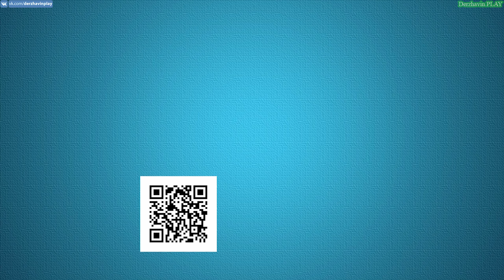GTA Online #108: Противоборства (Часть 4)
► Видео 18+
► Тайм-коды:
00:00:00 - База - Доминирование
00:36:37 - База - Возрождение
00:45:22 - Diamond - Самая трудная мишень
00:57:10 - Diamond - Джаггернаут

► Другие прохождения игр:
2. Прохождение GTA London 1969
3. Прохождение GTA London 1961
5. Прохождение GTA 3 на 100%
6. Прохождение GTA Vice City на 100%
7. Прохождение GTA Advance на 100%
8. Прохождение GTA Liberty City Stories на 100% (PSP)
9. Прохождение GTA Vice City Stories на 100% (PSP)
10. Прохождение GTA Chinatown Wars на 100% (PSP)
11. Прохождение GTA San Andreas на 100%
12. Прохождение GTA 4 на 100%
13. Прохождение GTA 4 - TLaD на 100%
14. Прохождение GTA 4 - TBoGT на 100%
16. Прохождение GTA 5 на 100%
► Музыка в этом видео:
1. Аутро: Jingle Punks - Skull Fire